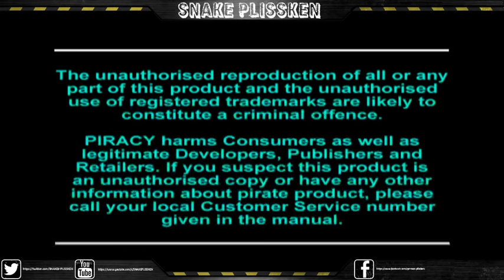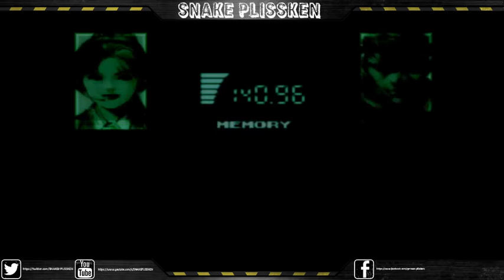Maraton de Directos Metal Gear Solid 1 Cap 2 (Angie y Snake Plissken Twitch tv)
Segunada parte de Metal Gear Solid 1 Cap 2 -- Watch live